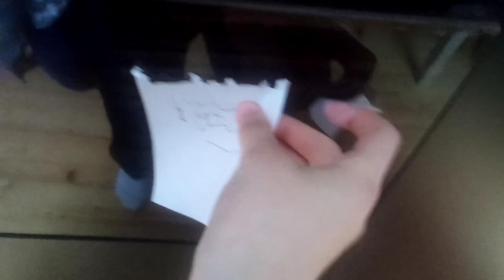Mission spectacular episode 1